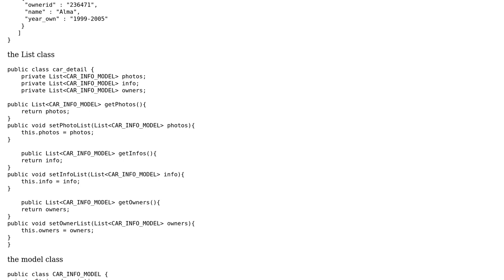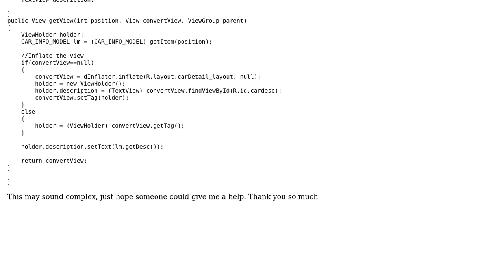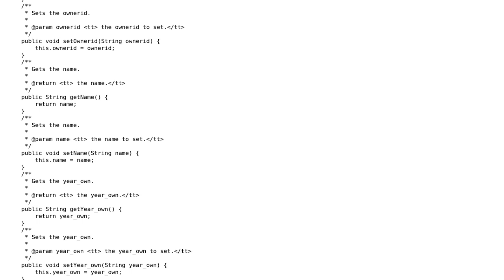Android GSON/JSON deserialize and display in adapter (2 Solutions!!)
Android GSON/JSON deserialize and display in adapter

With thanks & praise to God, and with thanks to the many people who have made this project possible! | Content (except music & images) licensed under CC BY-SA | Music | Images & others | With thanks to user sunil user S Arumik user Korniltsev Anatoly and the Stack Exchange Network Trademarks are property of their respective owners. You are responsible for your own actions.